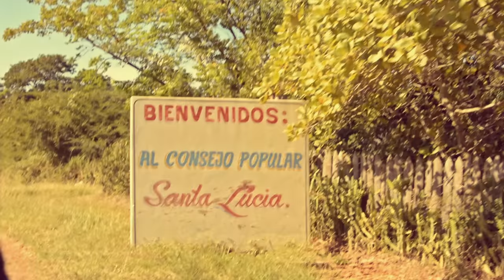Sandra Cires - Eres Mi Vida (VIDEO OFICIAL)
Este video se grabó en Viñales, Pinar del Río, Cuba ♥
Espero les guste esta canción de amor!

Sandra Cires - Eres Mi Vida

Official music video, Sandra Cires performing "Eres Mi Vida" Written by Claudio Silvestri, Elisa Bertolini and Sandra Cires.
Music produced, arranged, mastered by Claudio Silvestri at Moonlight Studio Italy-(coffee) UNDER LICENSE FROM SILVESTRI MUSIC

Video Directed and Edited by Pedro Vázquez